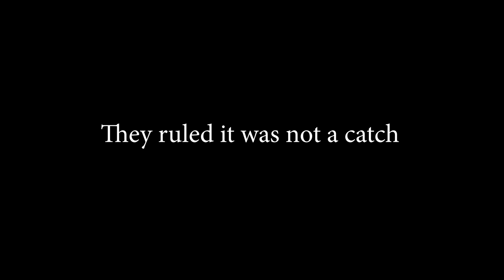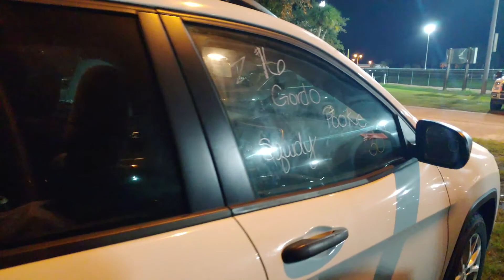We are Champions D65 vs Empire 13u baseball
Happy Birthday Z